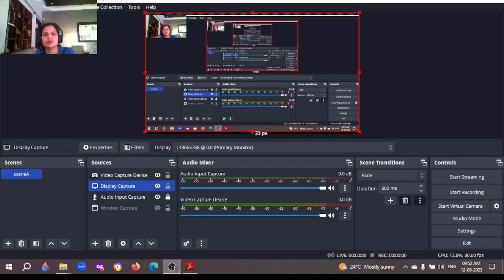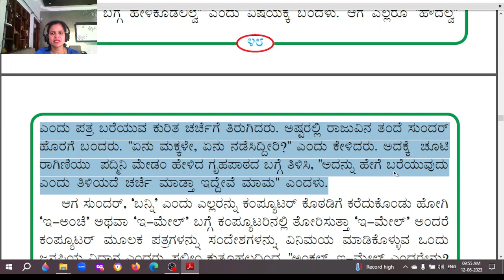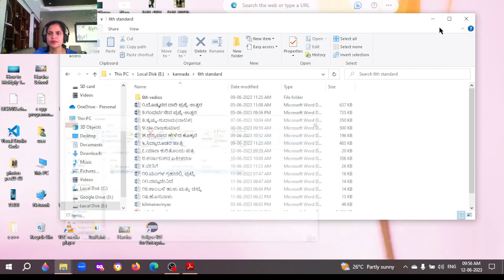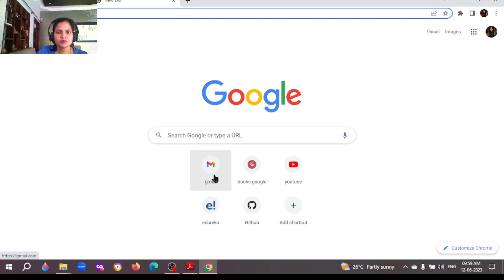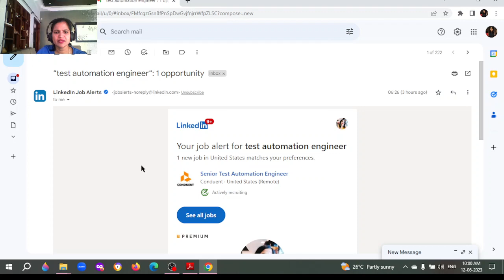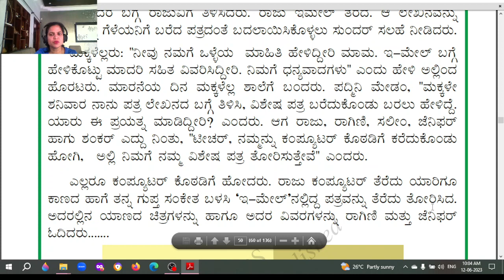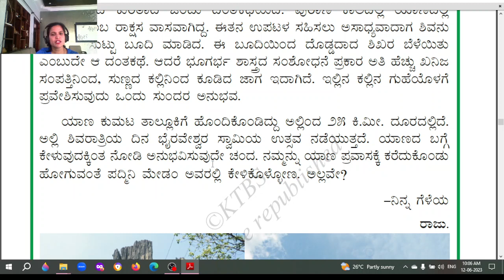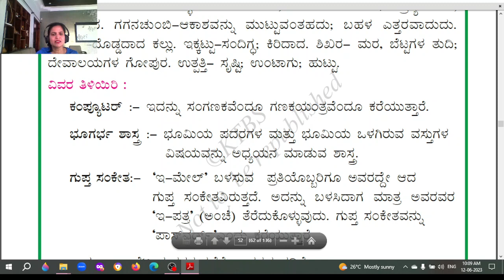೭ ಯಾಣ ಕುರಿತೊಂದು ಪತ್ರ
೭ ಯಾಣ ಕುರಿತೊಂದು ಪತ್ರ
ಯಾಣ ಕುರಿತೊಂದು ಪತ್ರ Notes, ಯಾಣ ಕುರಿತೊಂದು ಪತ್ರ ಪಾಠ, ಯಾಣ ಕುರಿತೊಂದು ಪತ್ರ ಕನ್ನಡ ನೋಟ್ಸ್, yana kuritondu patra in kannada, 6th standard kannada lesson,6th standard kannada lesson 7 question answer,
ಯಾಣದ ಕಲ್ಲು ಯಾವುದರಿಂದ ಉತ್ಪತ್ತಿಯಾಗಿದೆ, ಯಾಣದ ಚಿತ್ರ, ಯಾಣ ಬಗ್ಗೆ ಮಾಹಿತಿ, ಯಾಣ ಬಗ್ಗೆ ಮಾಹಿತಿ ಕನ್ನಡದಲ್ಲಿ